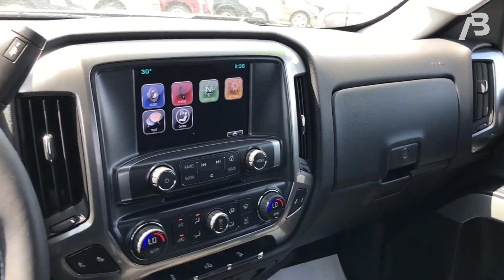Unleashing the Future: 2025 Chevrolet Silverado Redefines Power and Innovation!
Also, I would be very happy if you give support by leaving comments and liked our videos.